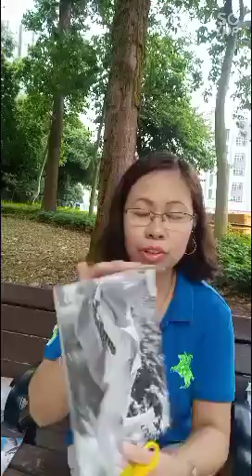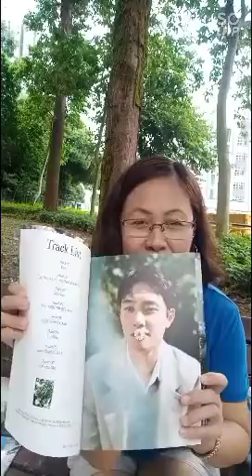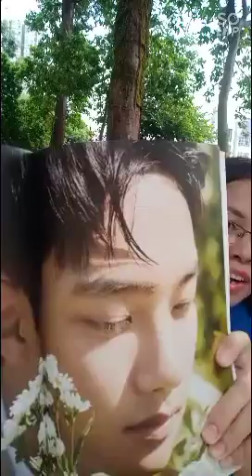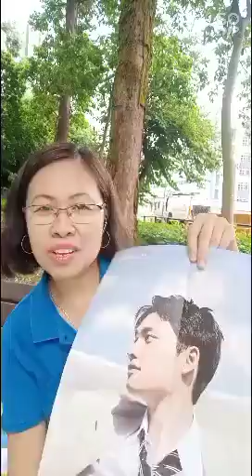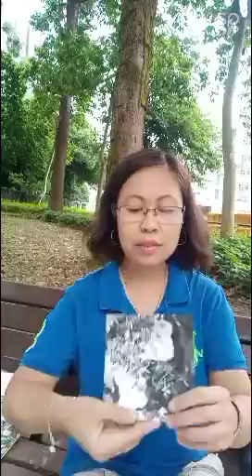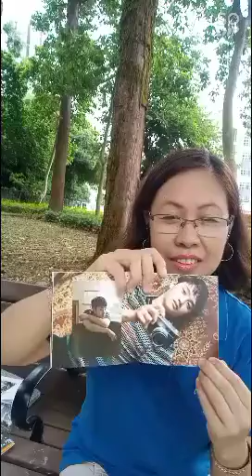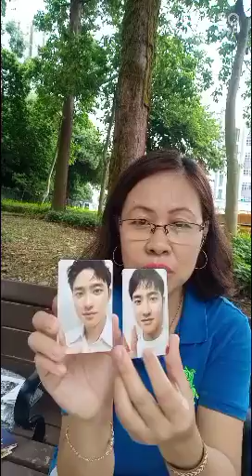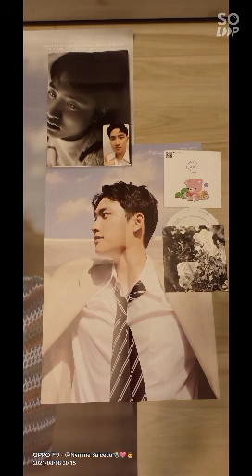UNBOXING EMPATHY ALBUM - EXO'S D.O. FIRST SOLO MINI ALBUM.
Hi everyone! I'm back with another unboxing video. This time, it's D.O.'s first solo mini album EMPATHY. I pre-ordered the albums before it was released and I was excited then coz it's D.O.'s first solo project and he just came back from military. EXO-Ls missed him so much after almost 2 years of hiatus. Please note that this video was recorded last year and it's only now that I was able to upload it because of various reasons.